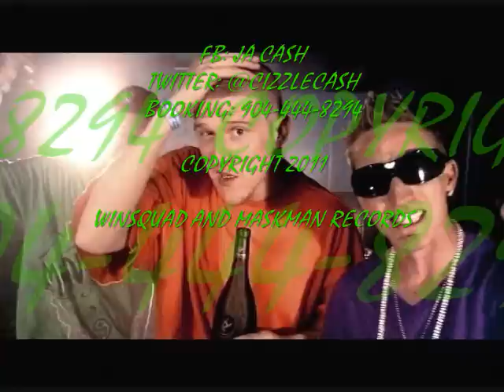JA CASH NEW HIT SINGLE "DAYZ" FT. DALLIN MILLS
RAWEST NEW RADIO SMASH OUT FROM JA-CIZZLE-CASH